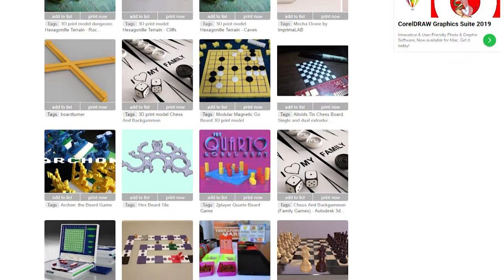5 reasons you should get a 3D Printer for your gaming hobby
3D Printing has become a passion of mine in the last few weeks and it has become very clear to me that everyone should have one.

3D printing Is really good fun and well worth your time. Regardless of whether you are a board gamer or a roleplaying gamer, to have your own miniatures printed can be a huge boots for your gaming group.

The equipment used to create this video:

Elegoo Mars Resin printer
Elegoo grey resin

HP Omen Laptop